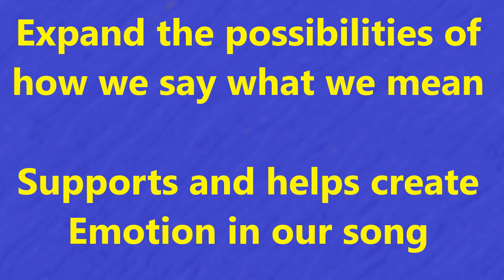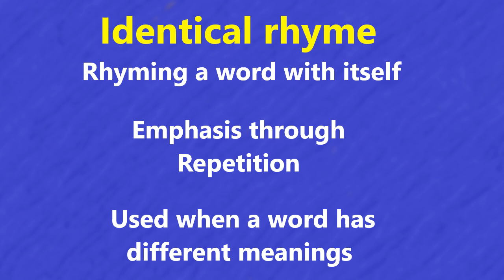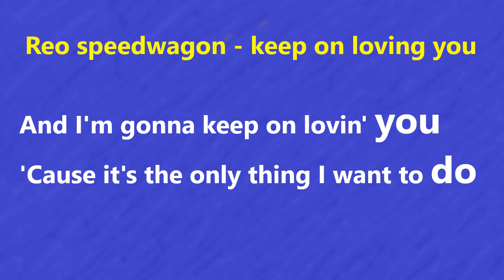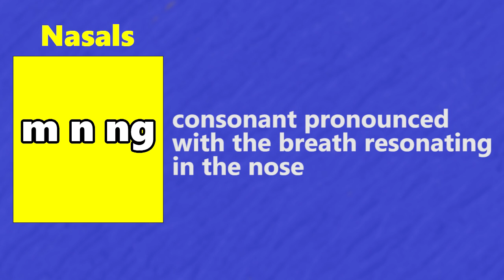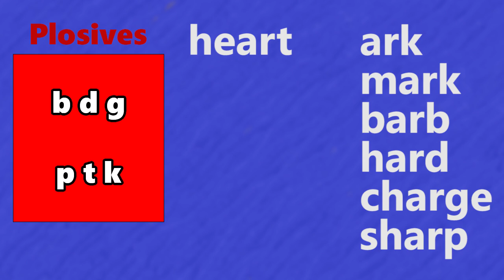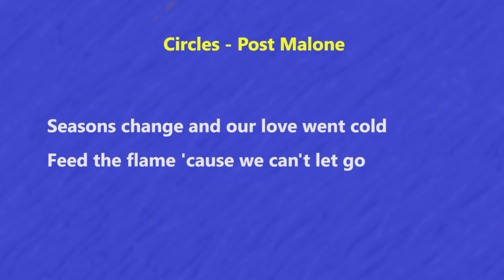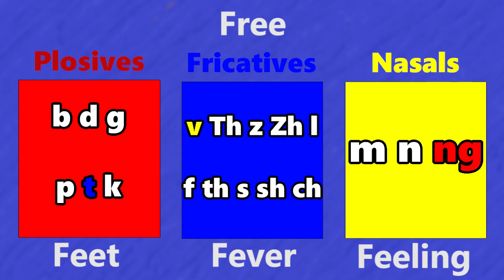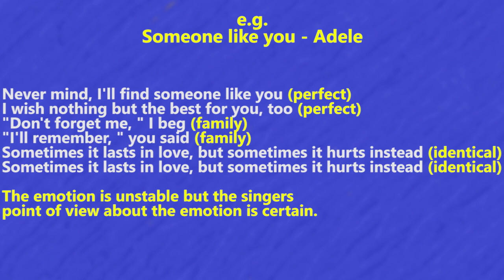Discover the Rhyming Secrets of the Pros!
Have you ever had to change your lyrics to find the best way of rhyming to express the emotion of your song? For a lot of songwriters, this is the case.

This is kind of doing things backward. Rhyme types and rhyme schemes should not just support the meaning and emotion of our lyrics but they should help create it.

Rhyming in lyrics is just one of many tools songwriters have to get the emotion and meaning of our songs across. Nothing stops the creative flow faster than when we get an idea for a lyric and immediately start searching our brains for a suitable rhyme. What actually happens when we do this is, we switch from a right-brain creative mindset to a left-brain logical mindset. So unless you are a random lyric generator, this will not help come up with lyrics.

In this video, I go through the main rhyme types that are used in songwriting and the emotional effects of each one.

Sometimes being a songwriter can feel like an impossible task. Waiting for inspiration to strike, wondering if our hooks are strong enough or are lyrics will aren't cheesy. If you are a songwriter reading this, I get it. We all go through it. We could all use a short cut to inspiration and to know for sure our songs are on the right path. That's why I created this video of easy songwriting hacks that work. I've also thrown in some easy ideas just to give you some ways to apply these hacks straight away. They have served me well over the years and I hope they do the same for you.

Take your songwriting to the next level with the tips in this video

Help yourself write better lyrics with this